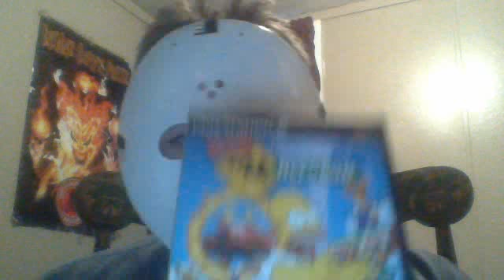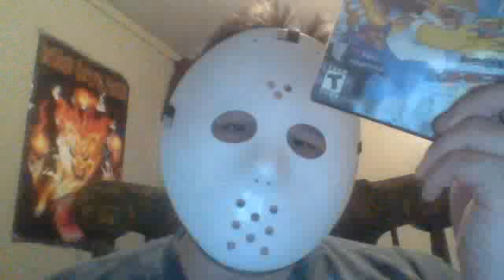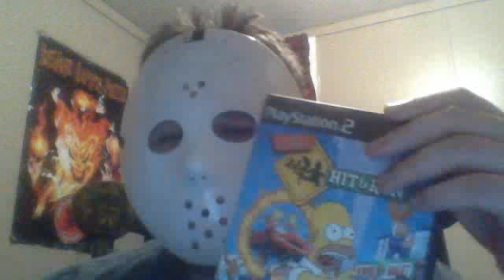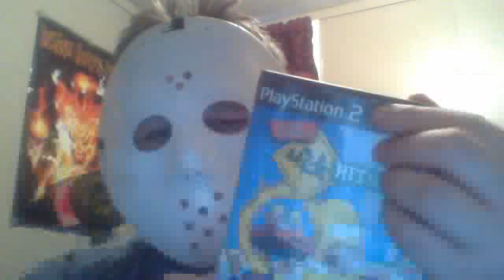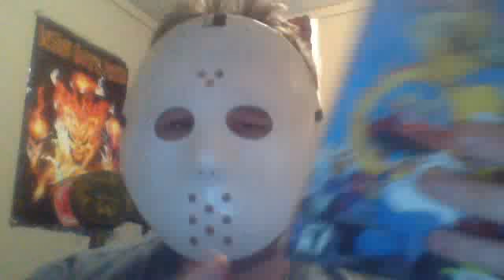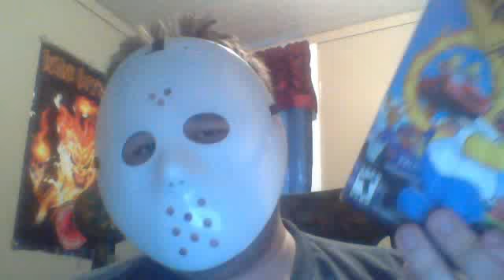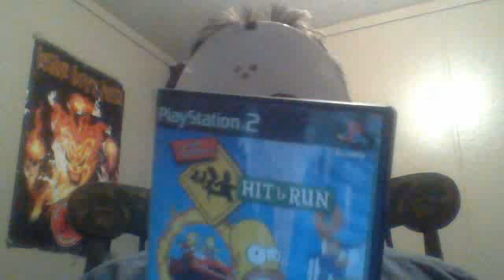Psychopath1c 1 reviews The Simpsons Hit & Run (PS2)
i forgot to say my rating in the video but i give the game a 9/10